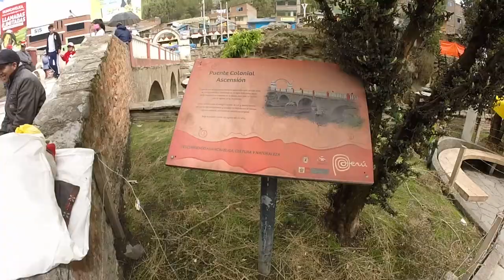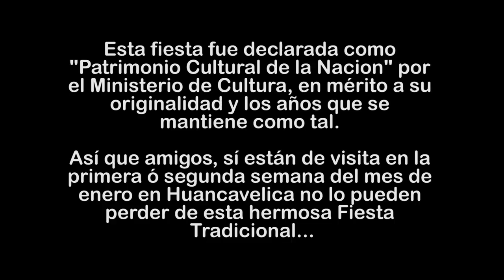HUANCAVELICA: LUGARES INCREÍBLES que debes de VISITAR en la CIUDAD | Anthonnii Worldwide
Hola, Amigos !

Esto fue una visita así de rápido a Tierra del Mercurio, y su fiesta costumbrista como los Negritos de Huancavelica.

Turismo en Huancavelica

No dejes de darle me gusta al Vídeo y Compartirlo.